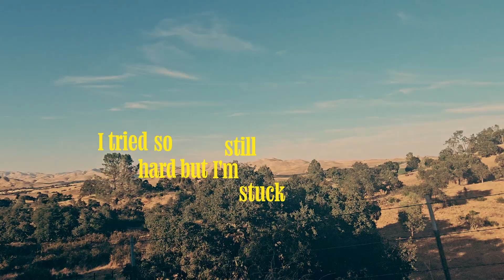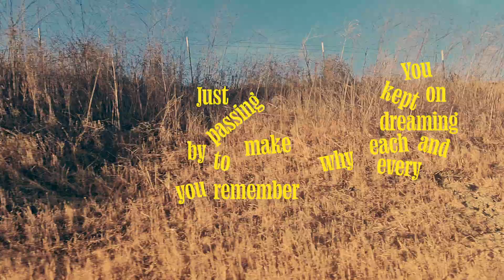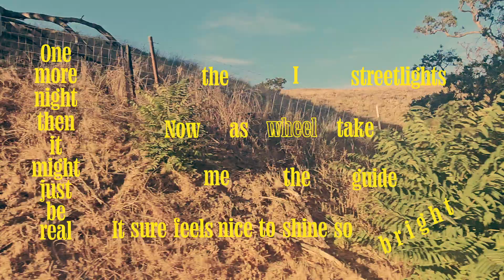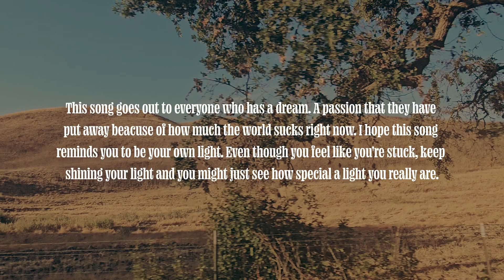Streetlights by William Yang (Official Lyric Video)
I finally had enough time to get this out. I hope everyone gets a chance to look at the lyrics and I hope some of you resonate with it. When all you want to do is create art as you see it but society makes it almost impossible to express yourself and connect with others.